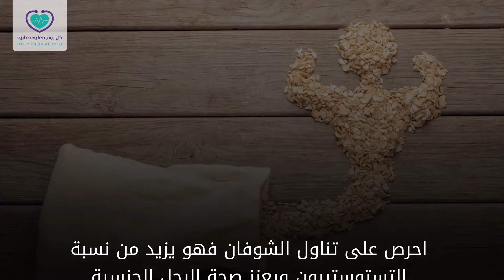10 طرق خارقة تزيد هرمون الذكورة لديك - كل يوم معلومة طبية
تعرف على هذه الأطعمة الخارقة والعادات التي تزيد نسبة هرمون_الذكورة لديك ( هرمون_التستوستيرون )..